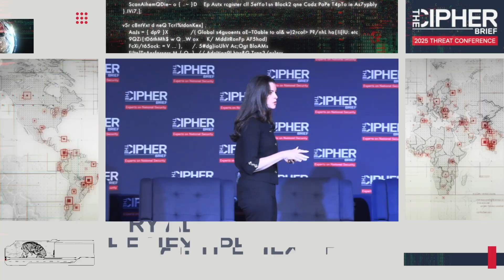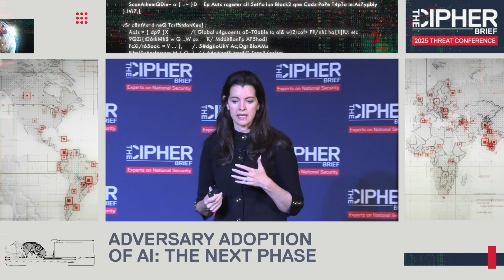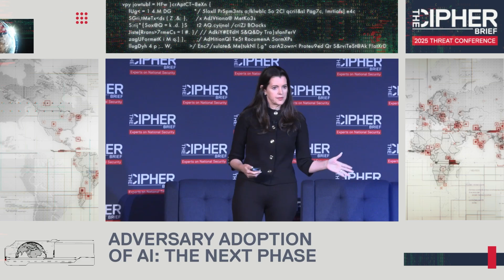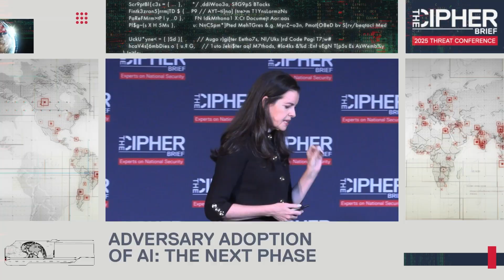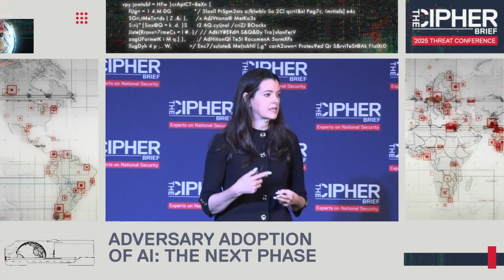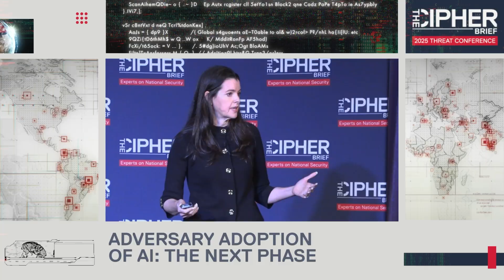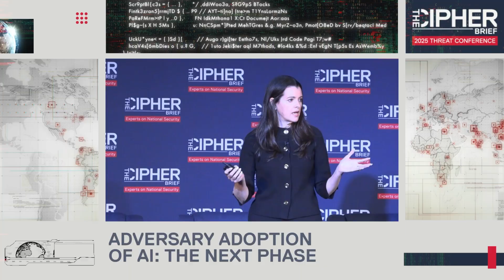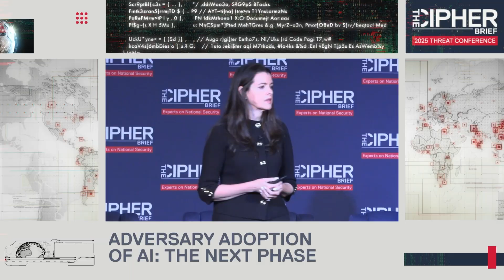Adversary Adoption of AI: The Next Phase — Sandra Joyce, VP, Google Threat Intelligence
From The 2025 Cipher Brief Threat Conference, Suzanne Kelly speaks with Sandra Joyce about how nation-state and criminal actors are already wielding AI - and how defenders can fight back.

What you’ll learn:

- How threat actors use AI today: better social engineering/deepfakes, “vibe coding” (natural-language coding), automated intrusion and AI-powered vulnerability research.

- First observed AI-powered malware in the wild (used in Ukraine) - LLM-driven commands that frustrate static analysis

- Real examples of model misuse: Iran (content localization, research), China/APTs (vuln research, post-compromise decisioning), North Korea (fake docs & personas to land Fortune 500 jobs)

- Why the “basics” still matter (patching, access controls, phishing hygiene) even as we enter the “before times” of more scalable AI attacks

- Using AI to battle AI: Google DeepMind + Project Zero’s Big Sleep for proactive vuln discovery—including foiling a zero-day in SQLite before adversaries could exploit it

- Beyond info-sharing: Google’s disruption unit and a call to partner on takedowns at scale

Chapters
00:00 Intro
00:21 Google Threat Intelligence mission & scale
01:25 How adversaries are adopting AI
02:29 Automated intrusion & AI vuln research
03:28 Deepfakes/voice fraud (e.g., $25M CFO scam)
04:24 Tracking adversary use of Gemini (Iran/China/North Korea)
07:21 NK IT worker infiltration & pre-positioning
08:24 AI-powered malware observed in the wild
09:18 Why IR volumes haven’t spiked—yet
10:17 “AI vs AI” defenses (Big Sleep)
12:14 Preempting an SQLite zero-day
13:08 The new goal: disruption over intel-sharing
13:59 Partnering for legal/ethical takedowns

Post-conference debriefs with leaders shaping the future of cyber, AI, and national security.